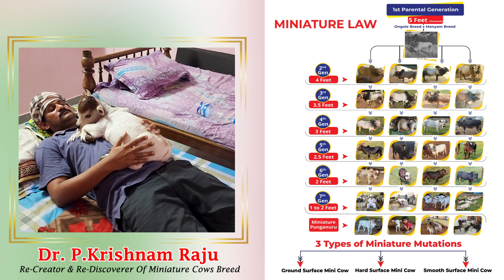Mini cattle 8 Inches height | Nadipathy Goshala